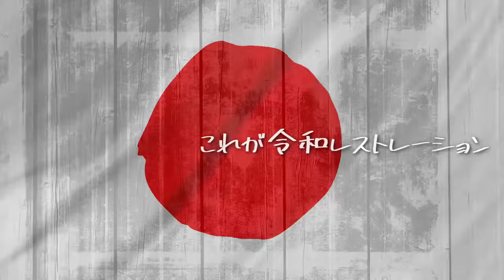令和レストレーション仙台MIX HEAD'S❌アユム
オリジナル韻暴論者
令和レストレーション

歌詞

覚悟あるが残る俺は何を思ふ
国の衰退一体どうなる？
摩天楼 破壊でも無関心な人々
GDPの下降は過度さ
フェイク野郎に重巡なんて免さ
難しい経済情勢は俺には分からんが
官が民を支配の構図はやめてよーいどん
ゲームチェンジ日本回帰 大和の息吹
熱き魂 浄化の為に行動あるのみ
ターゲットはご都合主義のお偉いさんにドロップキック
国民の代表 掲げてる使命感
まだ平和ぼけした奴に様はねぇ
YO！日本の夜明けぜよ
レストレーション
イノベーションを起こす熱き才能

これが令和レストレーション
結局は裏金権力 集団圧力
少数派の意見は木っ端微塵に砕かれる
助け船を出しても 自分でやりなよ やりなよ
手の平返しの繰り返し
選挙に勝って選挙を買って
裏ではほらほら やりたい放題
資金不足で弱者がまたまた老人狩りじゃん？
100年後には
海中沈没  確定演出